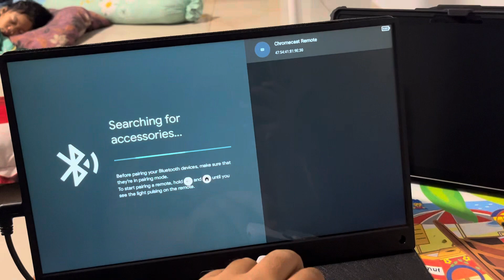Google chromecast remote control Pairing